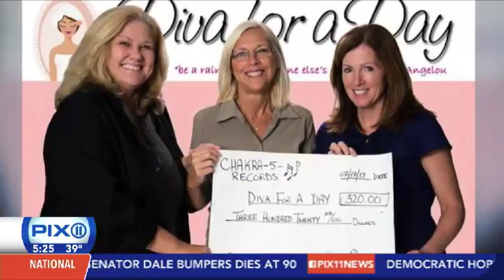'Diva for a Day' gives women with cancer a free full day of pampering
STORIES FROM THE HEART is a weekly series on the PIX11 News at 6 presented by Fidelis Care. Go to PIX11.com/Heart to submit your story of someone who has impacted your life and why you want to say thank you -- from one heart to another.

If you look good, you feel good! That's what today is all about at Bangz Salon.

“It’s a day to reboot," Mary Ann Fernandez said.

It's also a time to relax, recover and reflect for May Ann Fernandez.

“I’m halfway through my treatments. I just got diagnosed in September,” she explained.

This mother of three and longtime artist is battling stage 1 breast cancer.

“This has been a crazy year for me," she described. "I opened a yoga studio [Gyspy Yogies] and then when I was at my healthiest, I get the diagnosis.”

She had a lumpectomy and is currently undergoing chemotherapy.

"I get nauseous, tired, more than anything I get very sad,” Fernandez said.

Feelings Mary Ann tried to work through every day.

“You face mortality anyways on a daily basis but now it’s just seems a little more in your face,” she said. “I think at this point every day’s a gift so we’re never sure what’s going to happen.”

A perspective Peggy Matzen and Debbie Sestokas know all to well.

“We’re both cancer survivors and like a lot of people who are cancer survivors we wanted to give back in some way,” Sestokas said.

The two met while volunteering for the American Cancer Society and came up with the idea of providing a fabulous full spa day for women battling cancer.

“Debbie and I started Diva for a Day in 2010," Matzen said. "It really is a program for women going through a cancer diagnosis, any cancer, to kind of take a break from all the stresses that come along with a diagnosis.”

All divas are nominated through their website by family or friends.

"We don’t discriminate on cancer, it’s any type of cancer,” Sestokas explained. "We don’t look at age, we don’t look at financial need, the only thing we really look at is the critical time of when you need it the most.”

Five years later, the New Jersey-based nonprofit has honored nearly 600 women across the country, all with the help of more than 40 salons/spas, dozens of volunteers and hundreds of generous donations.

"Excited, actually grateful, super grateful, this is something really nice,” Fernandez smiled.

For Mary Ann, and all the ladies, it's more than just a day at the spa though.

“Just being able to focus on me and my healing and myself for a few hours and not have to worry, is a treat,” she said.

And the best way, she feels, to express her appreciation is a simple...

“Thank you, thank you, thank you, thank you, thank you a million thank yous," Fernandez laughed.